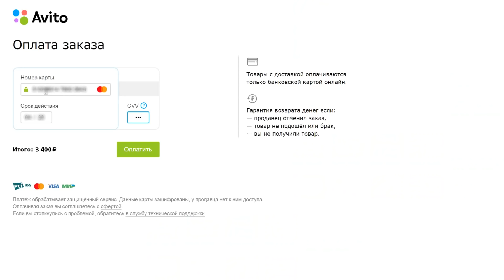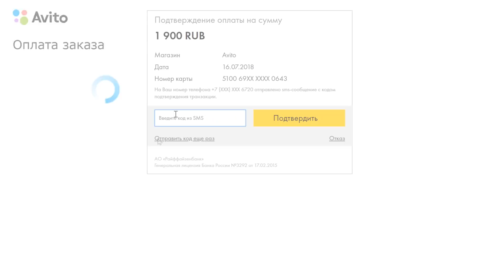КАК СДЕЛАТЬ БАГГИ из PUBG Своими руками. Педали, тормозная система, доработка подвески. Часть 7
Всем привет! В  7 части проверю подвеску на прочность. Как всегда не обошлось без косяков, потекла стойка и разобрался ступичный подшипник. В какой то степени это хорошо, это сподвигло меня переделать задние стойки.  Купил новые детали для стоек задней подвески для изменения ее жесткости.  Затем сделал педальный узел и наконец-то багги получила полноценные органы управления =)